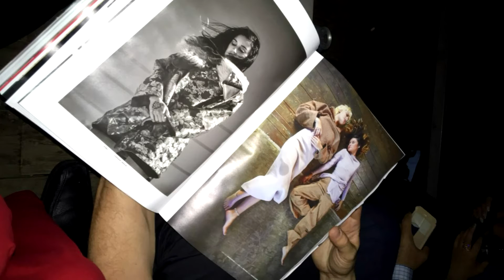camping & night party of Paris Jackson and boyfriend Michael Snoddy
little video of today